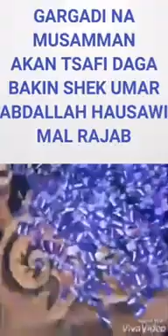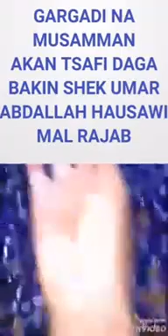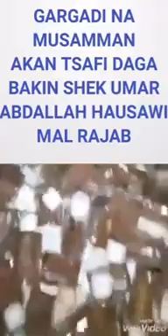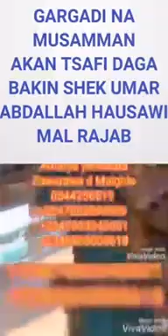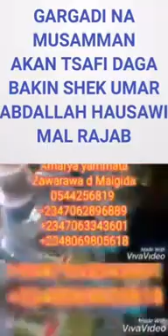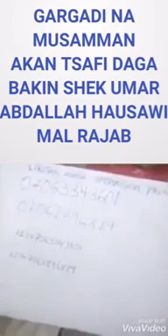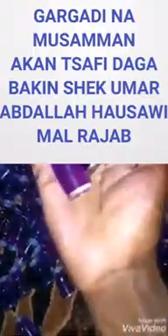GARGADI NA MUSAMMAN AKAN TSAFI DAGA BAKIN SHEK UMAR ABDALLAH HAUSAWI MAL RAJAB (2)